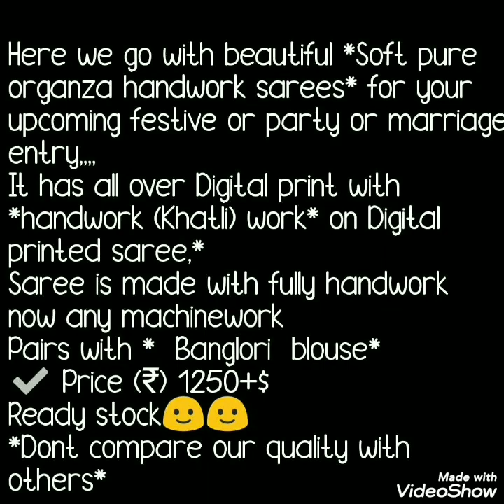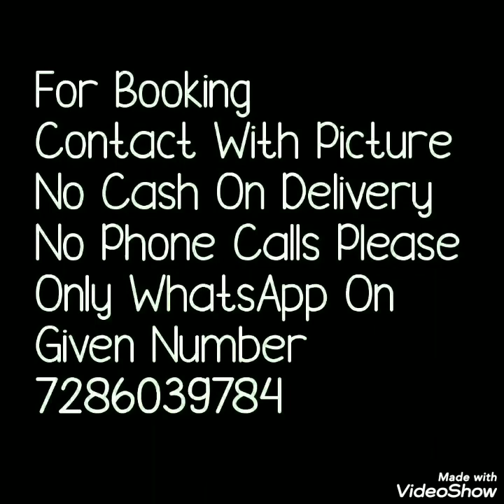Latest Handwork Organza Sarees //Treandy Indian Ware Organza Saree 2020 Flower print// Handwork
I am back with beautiful party ware sarees. My favorite collection organza silk handwork sarees. Brand new designs and patterns are availble. Dont miss the collection.Watch this video until the end.

1 . watsup for order: 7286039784
 2. no negotiations please
 4.Sorry, cash on delivery service is not available
 5.payment can send through RTGS,,google pay or paytm,account transfer.
 6.Dispatch will be with in 2 3 day after payment
 7.After dispatching we will send you courier number through watsup
 8.Depends on distance item will receive.normally 7 to 10 working days
 9.Take video at the time of parcel open
10.if you find any damages you can returned to same address
11.we supply all over  india,and overseases also.